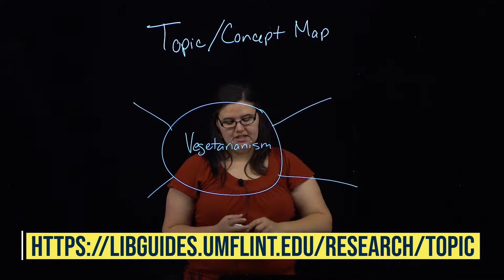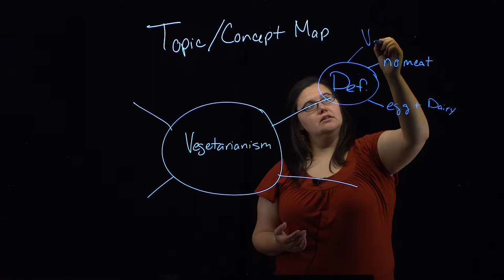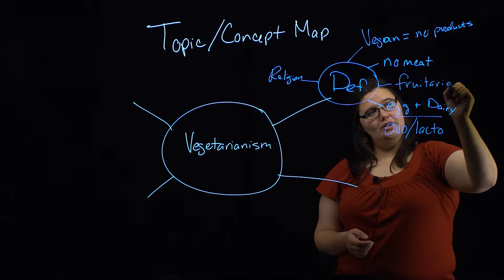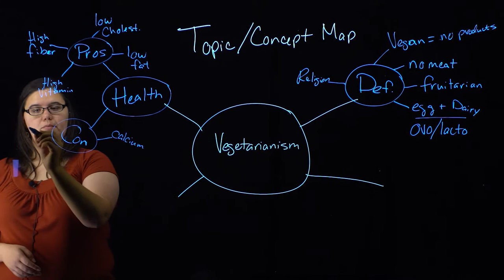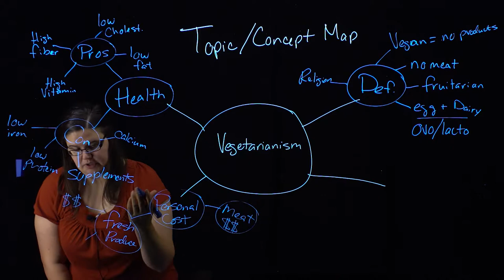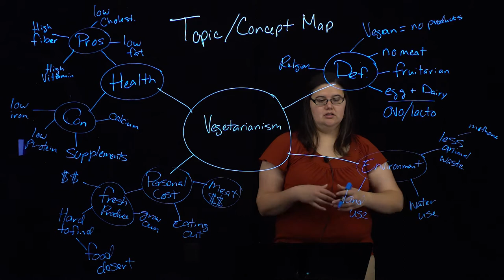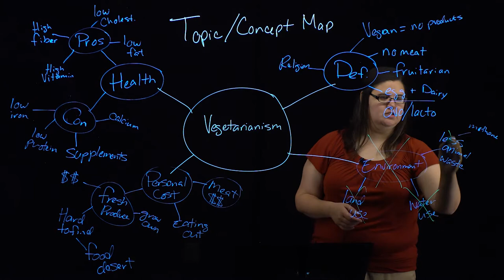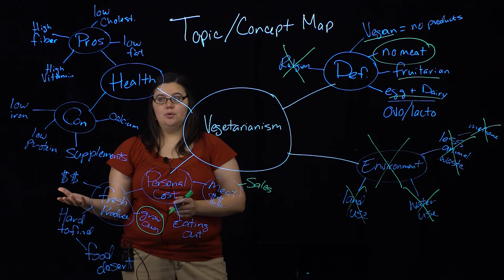Brainstorming for a Research Topic Using a Concept Map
How do you brainstorm about a paper or research topic? Librarian Liz Svoboda demonstrates a simple concept map to help you begin thinking about your topic and what you want to research.